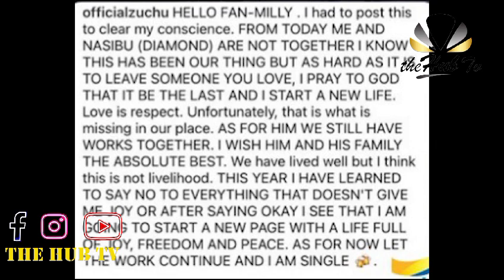ILIKUA KIKI? 🤔DIAMOND NA ZUCHU BADO WAKO PAMOJA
Diamond Platnumz na Zuchu kwenye show ya Full Moon party. Siku chache tu Zuchu alisema kuwa wameachana na Diamond Platnumz.

Bado Zuchu na Diamond Platnumz ni wapenzi, zilikuwa kiki tu.